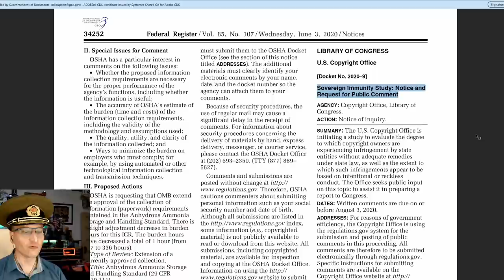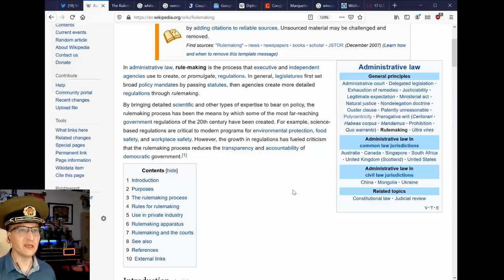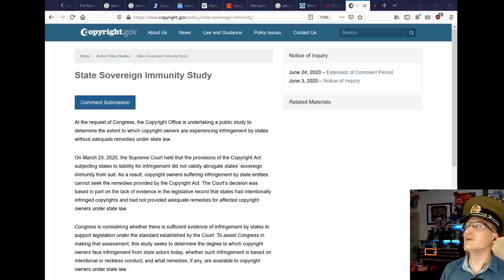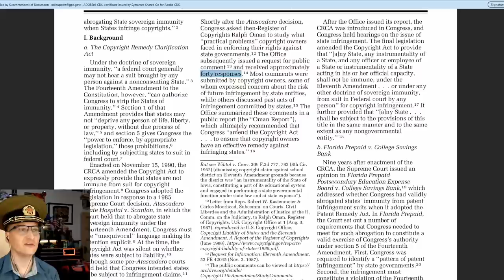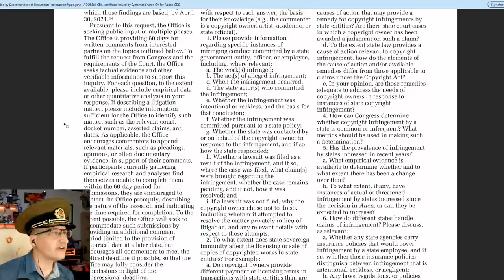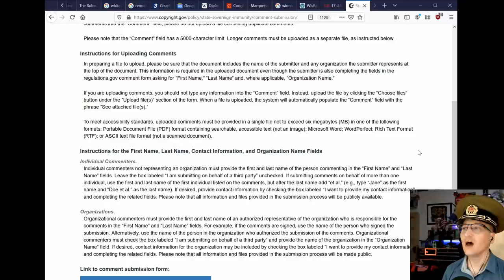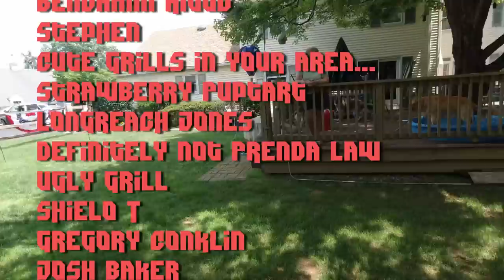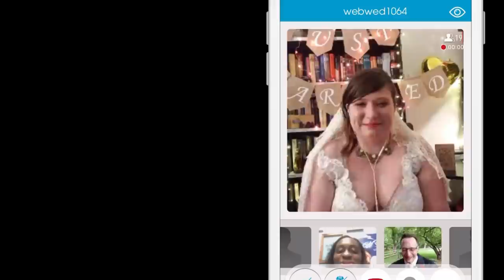Copyright Office Requests Comments on Sovereign Immunity after Blackbeard Case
The U.S. Copyright Office is "looking into" state copyright SovereignImmunity.

* COMMUNITY! *

Special Thanks To:
** BU1 Simmons **